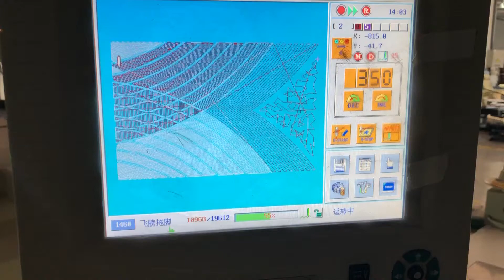One machine combines embroidery and perforation function in customer factory for real production